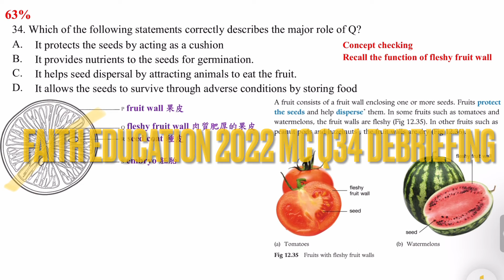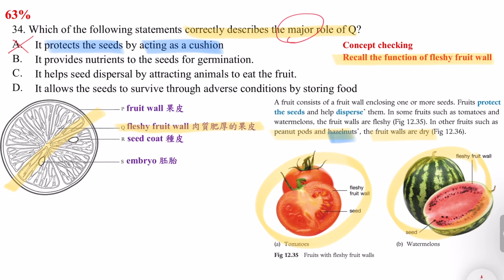提升四倍溫書功效│DSE Bio│HKDSE 2022 MC Q34│fruit 果實│fleshy fruit wall 肉質肥厚果皮│Faith Education {雙語Bilingual}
梁公語錄

➘ 你會感興趣的影片:
1. 💋[BIO殺手的告白] 🌹│ 讀Bio乜都要死記？！│揭秘一招讓你學習生物上癮的實戰心法
2. 📌生物科最後提醒005 │ 超實用破解SBA心結 │ experimental VS control set-up 實驗對照點樣分？
3. 📌生物科最後提醒002 │ 全視技能 │ DSER必看溫習方法 │ 六大題型整合 │ 筆記任Down
4. 【經驗實證】📌生物科最後提醒007│考評報告分析心得│網絡思考法│一片解決雕鑽問法│195個必溫概念│DSER必看溫習方法
5. 【初高中理科生必看】3V變項全掌握 3V Secrets │破解SBA│三位一體 Holy Trinity
6. 【Bio5**實戰絕技】📌生物科最後提醒006│你就是答案│狀元也不懂教你的神技│直線抽擊答題法│straight-to-the-point│Faith Education {雙語Bilingual}
0:00 廣東話
2:20 English